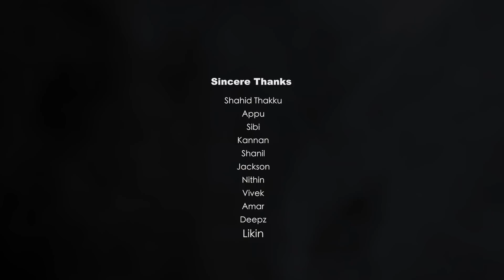K-SQUAD STAR JAM | GRACE ANTONY | TABAAH HO GAYE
DOP : SANJAY SREENIVAS (story cloud)
EDIT : GOODY BAG FILMS
VFX : AMAL QUEEZ